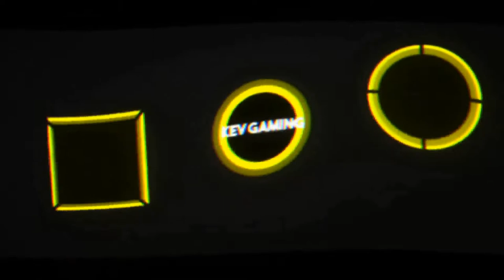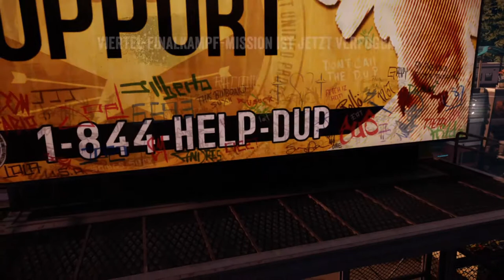Let's Play inFAMOUS Second Son #08 Queen Anne gehört uns